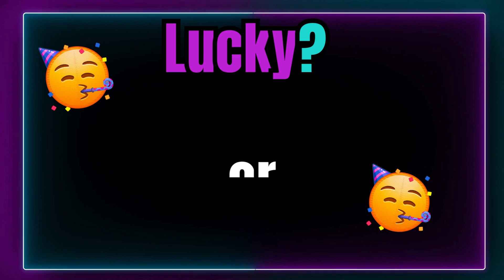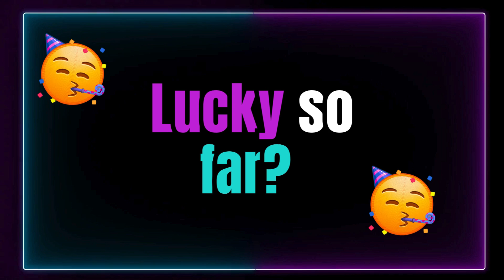CHOOSE YOUR GIFT 🎁 Blue, Gold, or Purple 💙💛💜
How Lucky Are You? 🍀 Pick a gift and find out! Is today your lucky day? Will you choose the better gift box? Test your instincts and see what surprises await inside! 🎁

At Brain Cookie, we're all about fun, interactive brain games, quizzes, and puzzles for everyone. Whether it’s trivia, emoji challenges, or classic "spot the difference" games, we’ve got you covered. Our challenges boost memory, focus, and observation skills, making them not only entertaining but also great brain workouts!

             Help Me To Fuel my Brain with a Slice of 🍕 - Adding Your Extra Topping of ❤️

Music Attribution to:
Music from Uppbeat